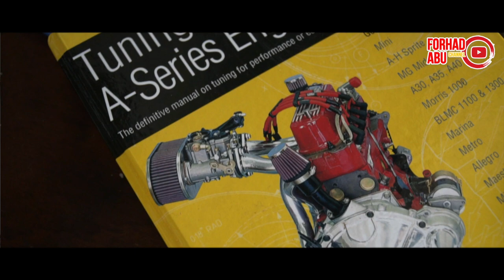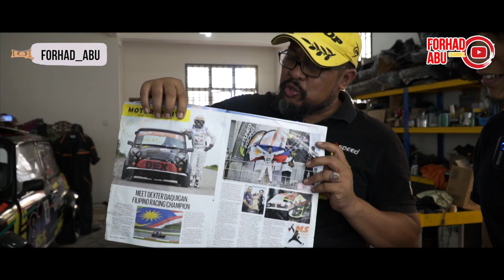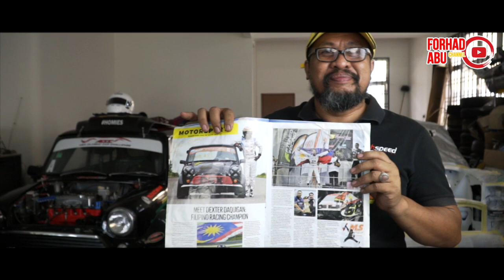Documentary Mini Cooper - Mini Mus Malaysia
Assalamualaikum w.b.t,.

Hi korang, aku harap korang semua sihat ya,.welcome to back my channel Forhad Abu,.So kali ni aku buat video ala-ala Documentary skit bersama dengan MINI COOPER MUS MALAYSIA,.Air tangan orang MALAYSIA owner kepada Mus MIni Cooper Malaysia di area Sierra Perdana JB guys! Seorang mekanik Motor sport yang luar biasa. Pengalaman interview bersama saya dengan abg Mus Mini Cooper seorang yang begitu rendah diri cukup humble!.

Pengalaman membawa kita berjaya di suatu hari nanti. Beliau berkata "Start to point buat terus jangan berlengah lagi masa itu emas, pengalaman membuat kita matang dalam karya seseorng tu, pilihan di tangan kita nak berjaya atau pun tak nak berjaya guys!". So tonton Video ni guys! AIR TANGAN ORANG MALAYSIA ENGINE MINI COOPER MODIFY 90K!. Aku berbangga sangat ada orang Malaysia sampai ke tahap ni,.Success & Tahniah Abg Mus kite, semoga diluaskan rezeki & suksess selalu!.

Ok guys bagi komen yang membina masa depan ya, jangan kecam ya!!hehehehee,. baru nak menceburi bidang youtuber.Tunggu ya video akan datang & content2 yang menarik seleps ni "MyVlog, Review, & LifeStyle."

EQUIPMENT LIST:

KAMERA Main Camera :
SONY A6500 & SONY A7ii